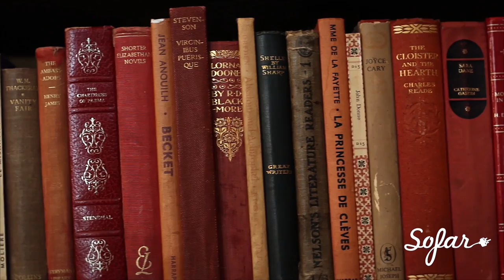The Ragamuffins - Abandon Ship | Sofar Sheffield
The Ragamuffins performing "Abandon Ship" at Sofar Sheffield on August 4th 2016

(Sofar Sounds Sheffield, Show #4116)

Filmed, Edited & Audio by: Chris Kenward